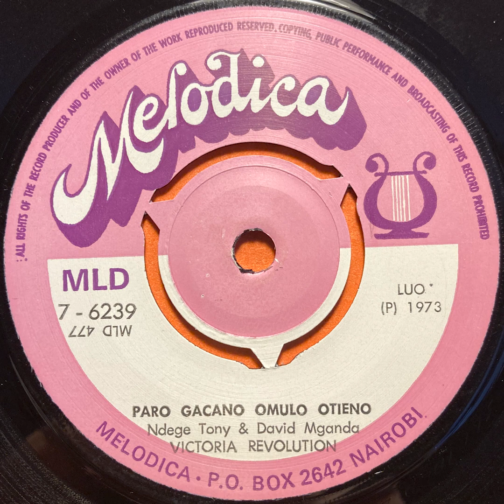Paro Gacano Omulo Otieno - Victoria Revolution (1973)